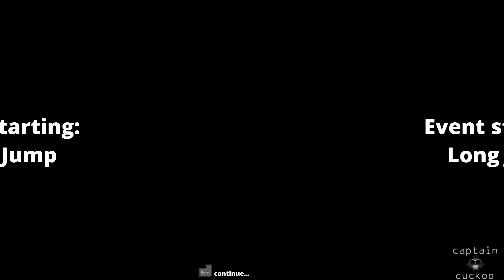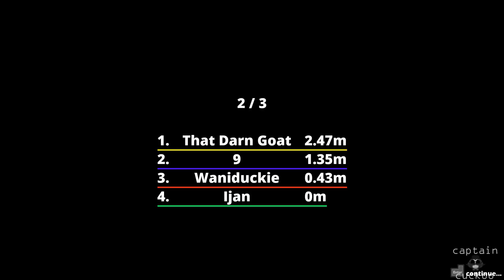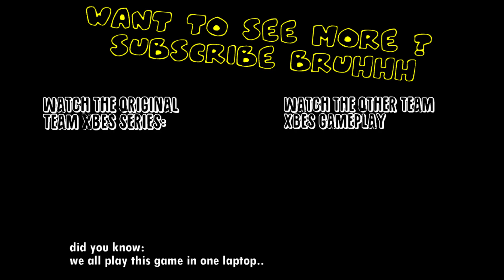Ragdoll runner Hilarious bits #1: THIS GAME IS SO FUNNY!!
aerodynamic..